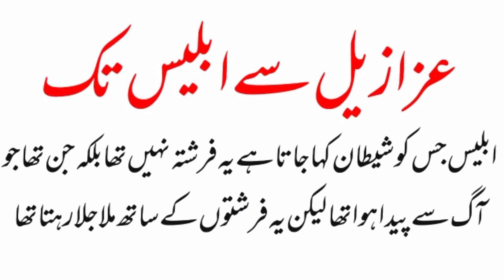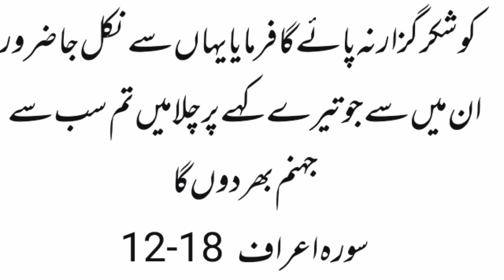Shetan ka Azazil se Iblees tak ka Safar شیطان کون تھا ؟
آج کی ویڈیوز شیطان کے ہسٹری کے متعلق ہیں اس کا مرتبہ اللہ تبارک و تعالی کے ہاں پہلے کیا تھا اس اللہ تبارک و تعالی نے اپنے دربار خاص کیوں مردود  کر کے نکالا اور تا قیامت اس پر لعنت کیوں فرمائی
کوئی شیطان سب سے بڑا نیک کاروں میں تھا پھر یہ ملعون کیوں ہوا اس ویڈیو میں جانئے
ویڈیو پسندآئے تو چینل کو سبسکرائب لائک اور شیئر ضرور کیجئے گا اور اپنی قیمتی رائے سے ہمیں آگاہ کیجئے گا شکریہ